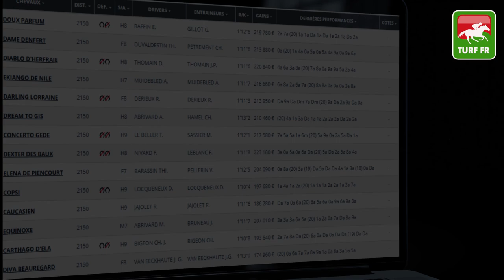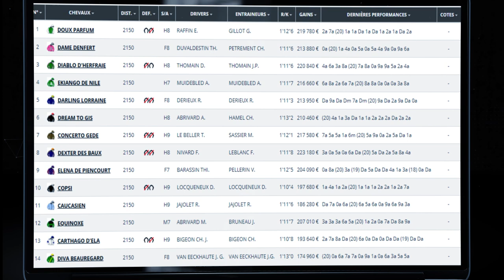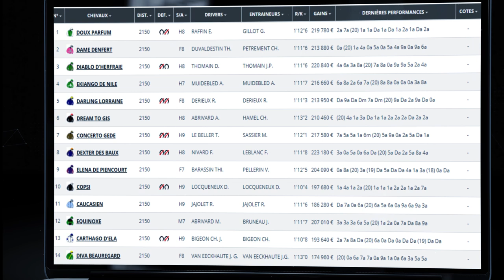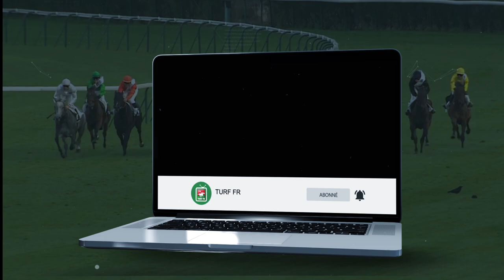Minute Quinté TURF FR : PRIX DE SANARY-SUR-MER - Vendredi 12 Mars 2021 - Enghien Soisy 🏇 PMU #232364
🥇 Retrouvez le pronostic exclusif de notre expert Turf Lucius Simenon pour le PRIX DE SANARY-SUR-MER le Vendredi 12 Mars 2021 à l'hippodrome de Enghien Soisy en France.

✅ NOS LOGICIELS TURF :
✔️ Logiciel TURF INFO Professionnel Edition: